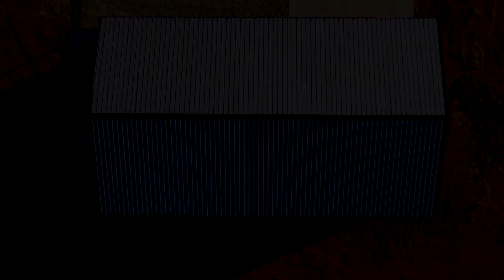Discover Arrow Barndo Where Rustic Charm, Modern Comfort | Foundry Homes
The house in this photo is not for sale. It Is intended for advertising purposes only.

"Arrow Barndo" is a captivating blend of rustic charm and modern living in the serene countryside. This spacious 2-bedroom, 2-bathroom barndominium spans 1500 square feet of comfortable living space, enveloped by an expansive 2800 square feet total area. Upon entering Arrow Barndo, you're greeted by an open-concept living area that seamlessly combines the kitchen, dining, and living spaces. This space is perfect for hosting gatherings or simply relaxing after a long day. The kitchen boasts sleek stainless steel appliances, ample counter space, and custom cabinetry, providing both functionality and style. The large bedrooms of Arrow Barndo offer tranquility and comfort. Each is thoughtfully designed to provide plenty of space for rest and relaxation, and natural light floods through oversized windows, creating a warm and inviting ambiance. One of the highlights of Arrow Barndo is its spacious garage, providing ample room for parking vehicles, storing tools, or pursuing hobbies. Additionally, a second-story platform offers versatility, serving as a cozy retreat for leisure activities or providing extra storage space for seasonal belongings. Outside, Arrow Barndo's expansive grounds beckon with the promise of outdoor adventures. Whether you enjoy a morning coffee on the front porch or host a barbecue on the spacious patio, there's no shortage of opportunities to embrace the beauty of the surrounding landscape. With its thoughtful design, spacious interiors, and convenient amenities, Arrow Barndo offers the perfect fusion of comfort, functionality, and rustic elegance, making it an idyllic retreat for modern country living.